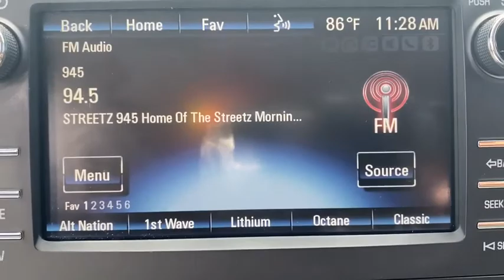2015 Chevrolet Traverse Atlanta, Sandy Springs, Alpharetta, Stone Mountain, Marietta, GA T269422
Blue Velvet Metallic Used 2015 Chevrolet Traverse available in Atlanta, Georgia at Mike Rezi Nissan Atlanta. Servicing the Sandy Springs, Alpharetta, Stone Mountain, Marietta, GA area.

Chevrolet Traverse 2LT Blue 2LT Clean CARFAX. Priced below KBB Fair Purchase Price! Odometer is 2229 miles below market average! Visit the ALL-NEW MIKE REZI NISSAN ATLANTA off Chamblee. No hidden fees no gimmicks. Real Prices Great value. What you see is what you pay. ALL used vehicles are fully inspected and serviced. Buy from a human or buy online at mikerezinissan.com: your choice.brbrbrAwards:br  * JD Power Initial Quality Study JD Power Dependability Study   * JD Power Initial Quality Study   * 2015 KBB.com 10 Best Certified Pre-Owned 3-Row SUVs Under $30000   * 2015 KBB.com Best Buy Awards Finalist